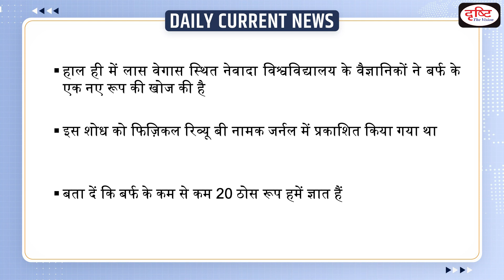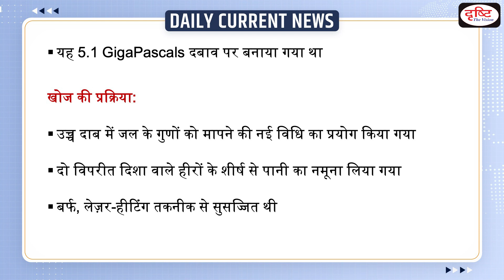New Form of Ice Discovered - Daily Current News I Drishti IAS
Recently, Scientists at the University of Nevada, Las Vegas, have discovered a new form of ice. The research was published in the journal, Physical Review B.

1. Videos by Dr. Vikas Divyakriti To

2. Concept Talk- By Dr. Vikas Divyakirti

6. To The Point- Special

8. UPSC PT Prelims Practice Quiz